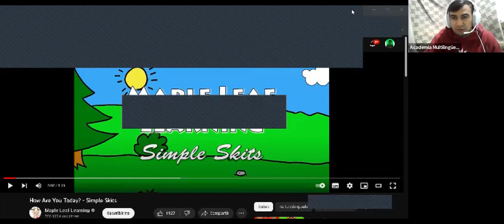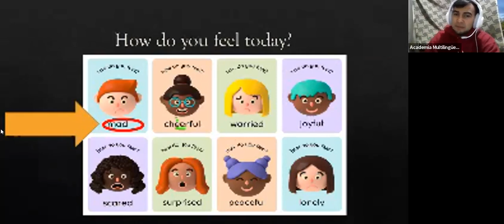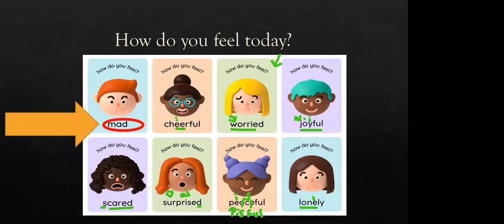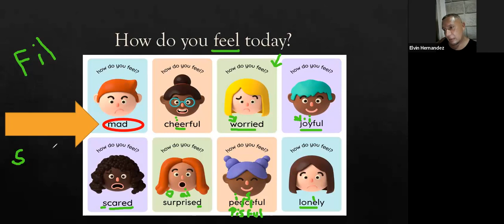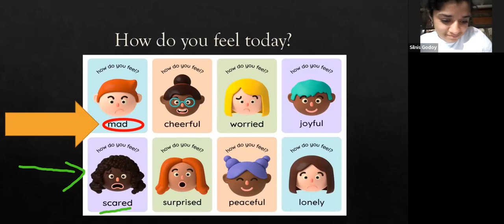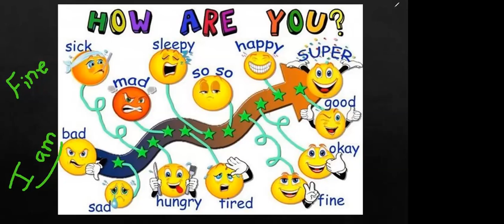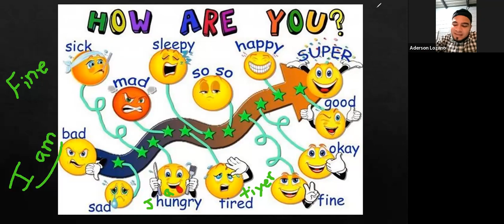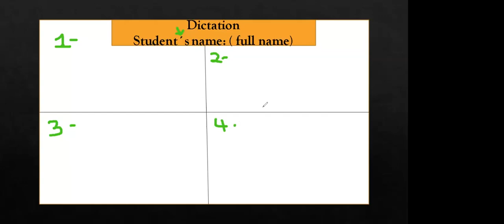class 2/ 6:00 pm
Hoy aprendimos a responder:

-How do you feel today?

Tambien hicimos repaso de nuestro nombre y luego un dictado.